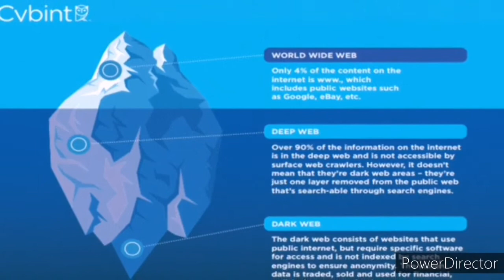Deepweb tour (big thanks to you all) any requests?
Any requests are welcome please let me know what you want to see.
Much love guys x